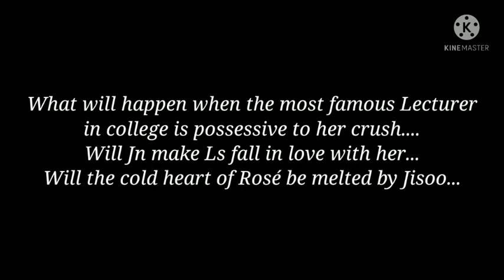JENLISA FF 'My Possessive Girlfriend' Intro